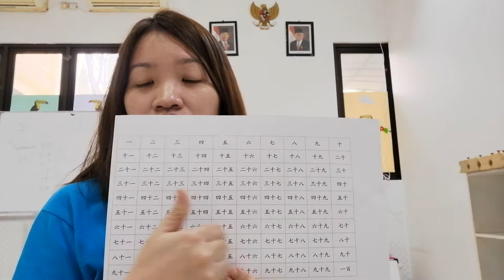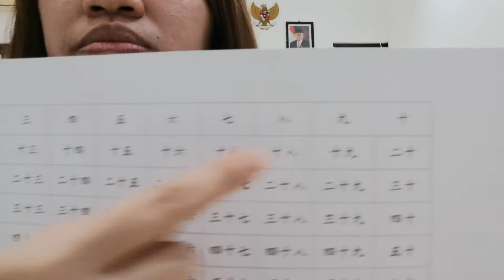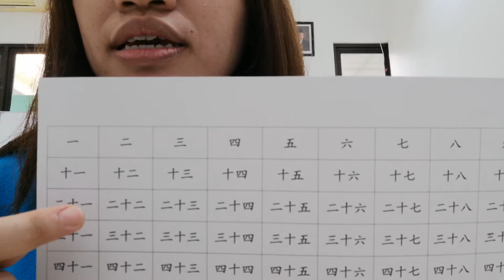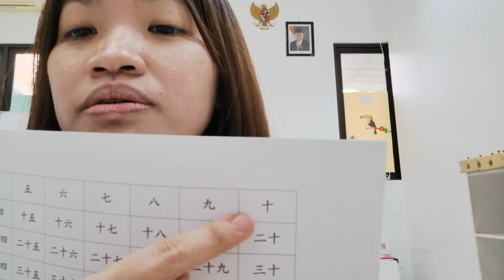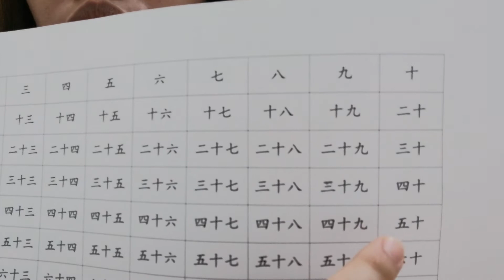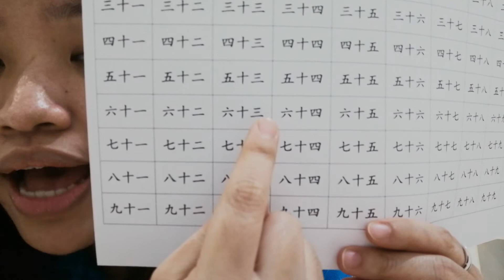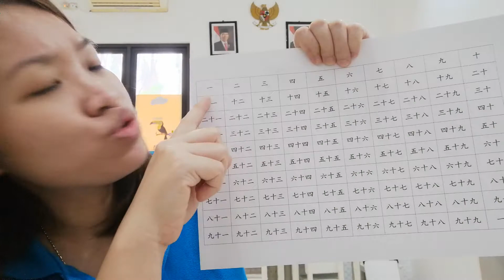K2 Chinese Lesson (数一数从1到100)